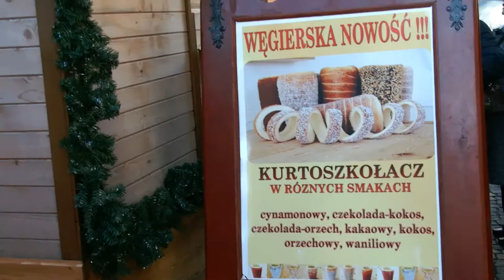Przed Świętami na wrocławskim Rynku 2012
Przed Świętami na wrocławskim Rynku 2012 Filmik pokazuje coroczny Jarmark Bożonarodzeniowy, kiedy Wrocławianie zaopatrują się w różne artykuły niezbędne do świątecznego stołu. Tego dnia atrakcją był KurtoszKołacz, za którym ustawiały się jak nigdy kolejki.
Więcej znajdziesz na mojej witrynie internetowej